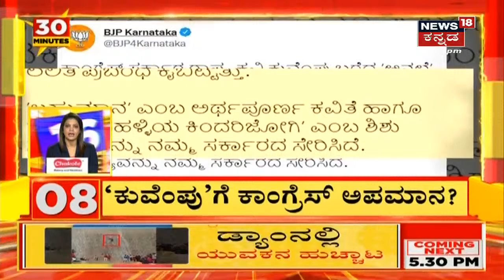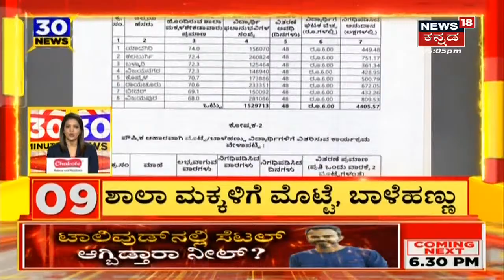Nalin Kumar kateel | '4 ಮಂದಿಗೆ BJP ಕಡೆಯಿಂದ ಟಿಕೆಟ್ ಘೋಷಿಸಲಾಗಿದೆ; ಎಲ್ಲರೂ ಸುಲಭವಾಗಿ ಗೆಲ್ತಾರೆ'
0:00 Intro
0:07 ಅಚ್ಚರಿಯ ಅಭ್ಯರ್ಥಿಗಳ ಹೆಸರು ಘೋಷಿಸಿದ BJP
1:43 MLC ಆಗೋಕೂ ಮುನ್ನವೇ Hemalatha Nayak ಗೆ  VIP ಟ್ರೀಟ್ಮೆಂಟ್
2:22 BS Yediyurappa ಪುತ್ರ BY Vijayendra ಗೆ ಮತ್ತೆ ನಿರಾಸೆ
4:07 Basavaraj Horatti ಗೆ BJP ಟಿಕೆಟ್